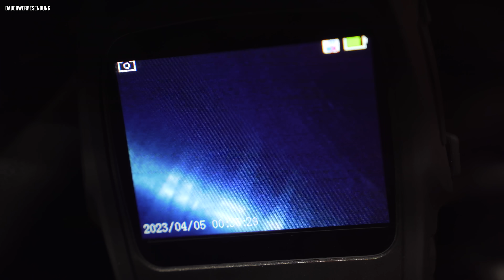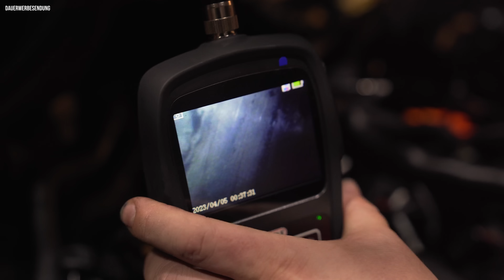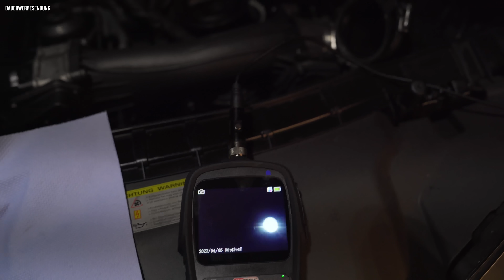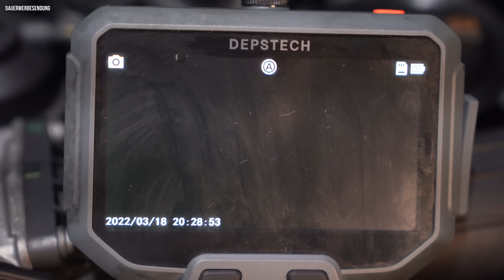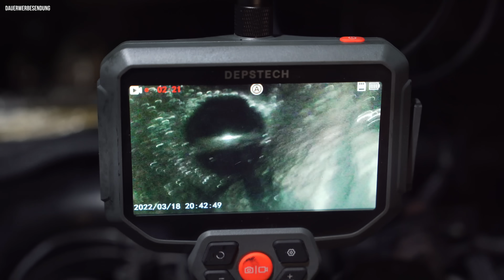Albtraum Gebrauchtwagen Kauf 😱 DAS sollte nicht passieren | Motorschaden Audi A6 Allroad 3.0 Bi TDI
Diese Produkte können wir durch unseren täglichen Gebrauch empfehlen :

T & S Fahrzeugtechnik GmbH
Bärensteinerstraße 27-29
01277 Dresden